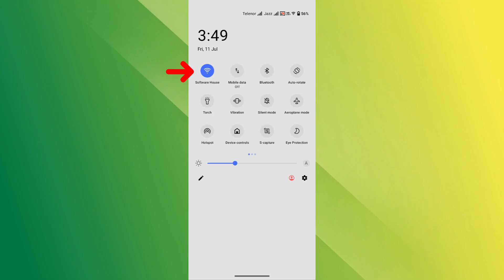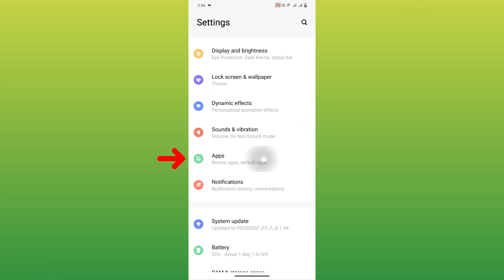How To Fix Worldcoin App Not Working - NEW UPDATE!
How To Fix  Worldcoin App  Not Working

Experiencing issues with your WorldCoin app? Follow these simple, step by step troubleshooting tips to get your app working again. We'll go over checking your internet connection and how to reboot your device. This guide will help with problem solving the most common issues.